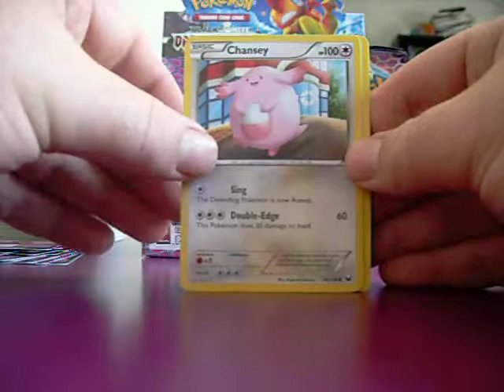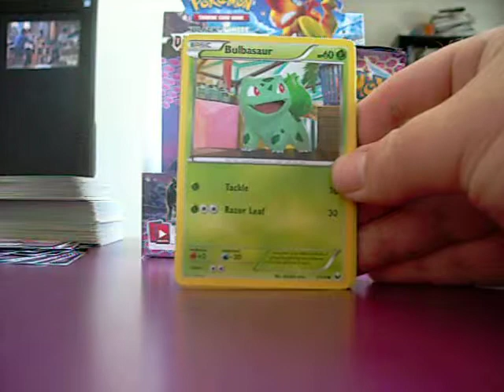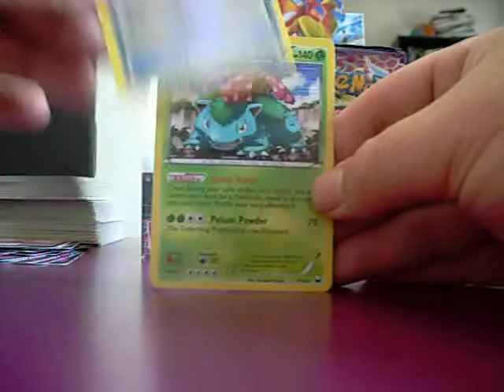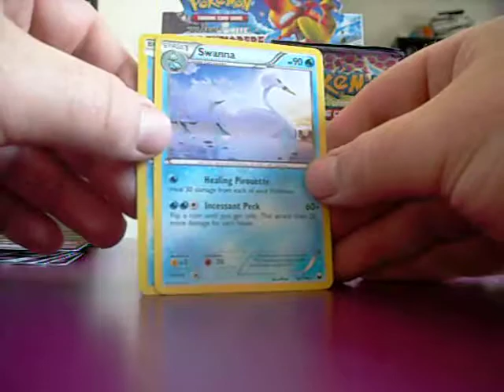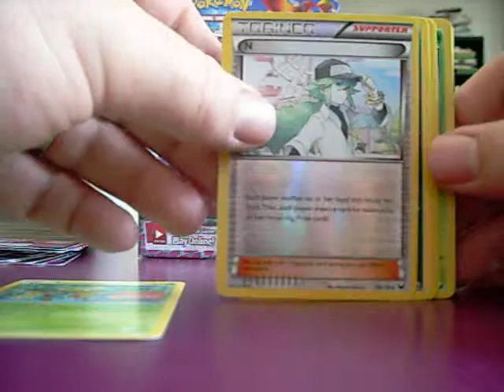Pokemon Dark Explorers Booster Box Opening Part 4/6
The fourth part of my box, enjoy.